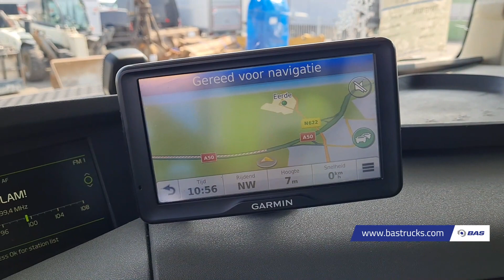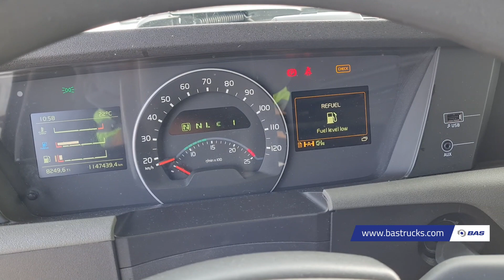70151010 Volvo FH